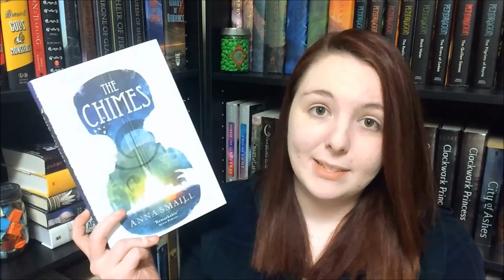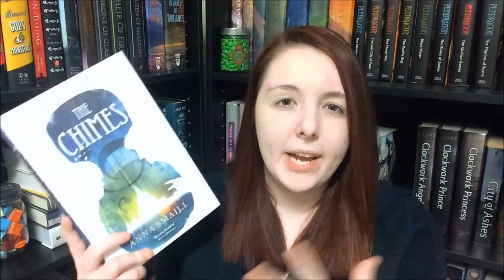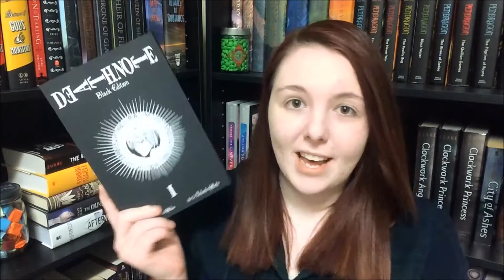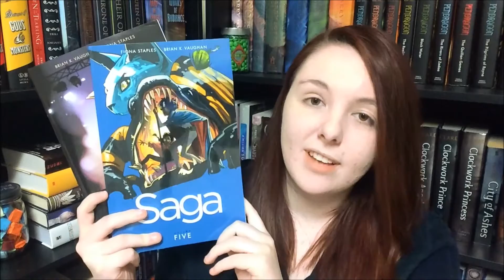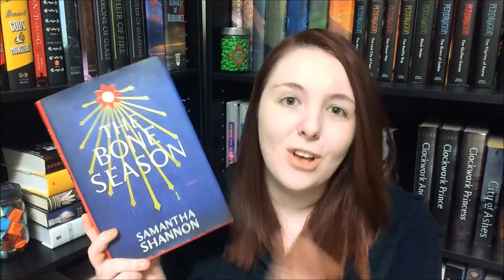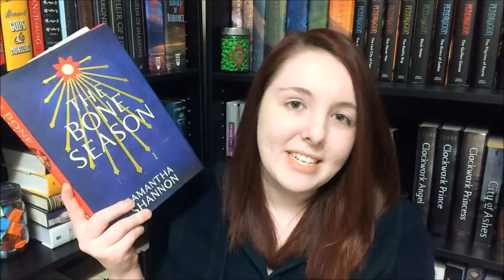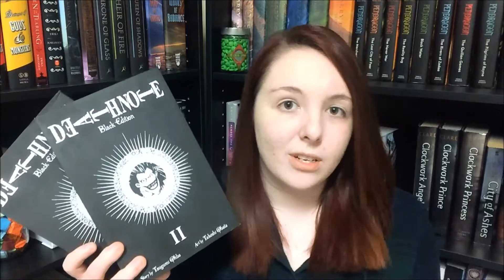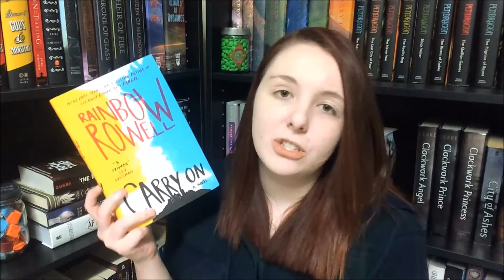February Wrap-Up [2016]